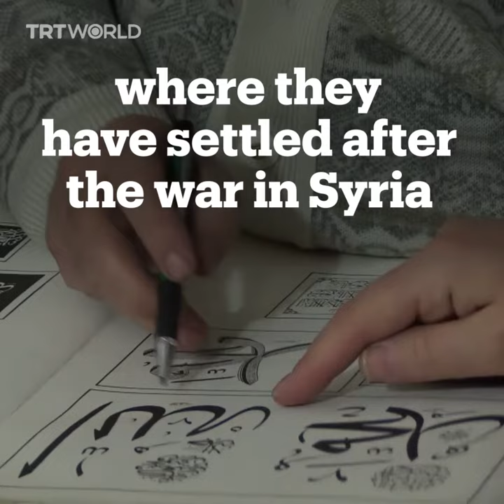Syrian couple relieve their pain through art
A couple who emigrated from Syria to Turkey after the war is using the art of calligraphy to make a living and forget painful memories.